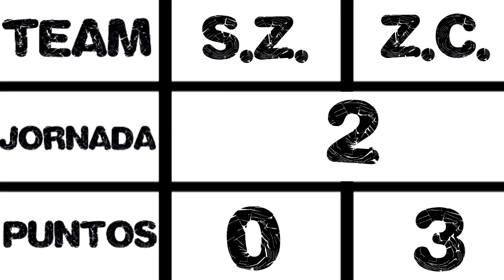POST- TRAILER Liga Z.C.|Recopilación mejores momentos|Sr. Zulú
EEEEEEH…, ¿me acabáis de encontrar? Bueno pues:
HOLA ZULÚMINATIS!!! Antes de nada aclararé este punto, os llamo así pues...no sé, digamos que porque yo soy Zulú y vosotros si me véis ilumináis el mundo, pero esto que no salga de aquí ¿eh?
Bueno, me presentaré, yo únicamente soy un chico del montón, pero muy del montón; un chico normal con alma de blogger pero que descubrió hace un par de años el mundo de los vídeo-juegos y le encantó y ahora mismo lo esta disfrutando los 365 días del año y si puede hacer pasar un buen rato también al mayor número de personas posibles pues mejor ¿no?
En fin, describamos el  canal ¿no?. Esto es un canal dedicado a la variedad, encontraréis de todo un poco, pero nada en concreto, subo de forma casual y a la vez regular, soy alguien  con ganas de dar mucha guerra y con un objetivo principal, haceros reír todos los días que decida subir vídeo.
Finalmente diré que para ver delirios se pasen por esos enlaces de abajo donde os torturaré a menudo.
Espero que disfrutemos largo y tendido.
TA-LOGO